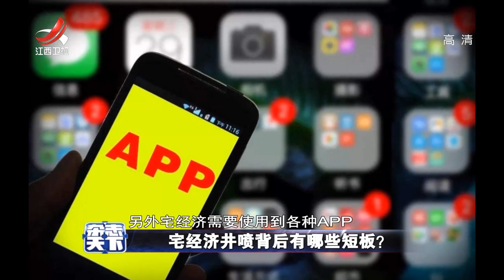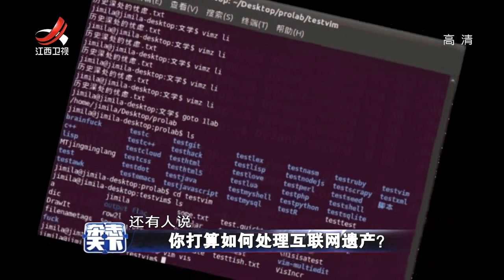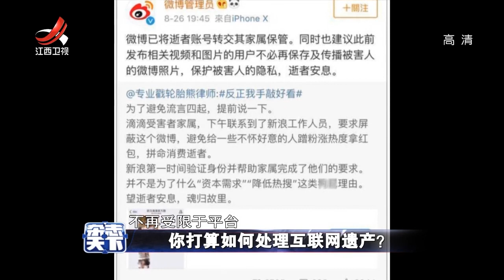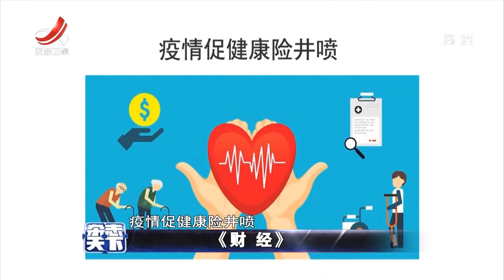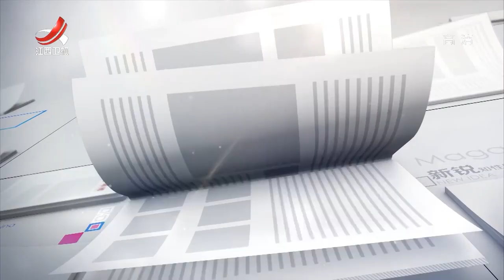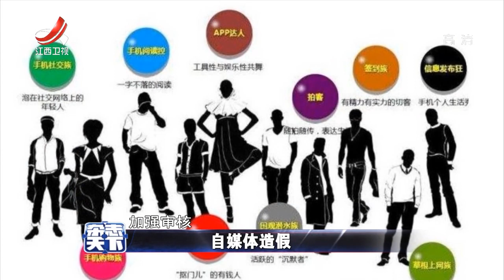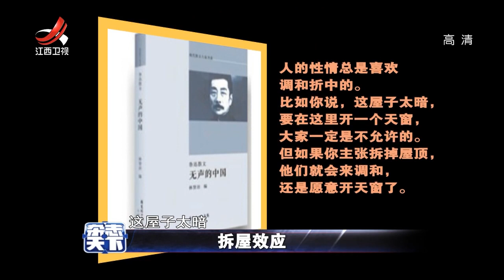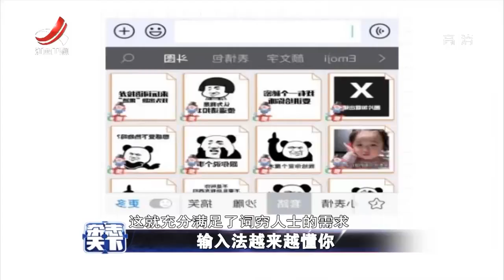《杂志天下》输入法越来越懂你 20200408